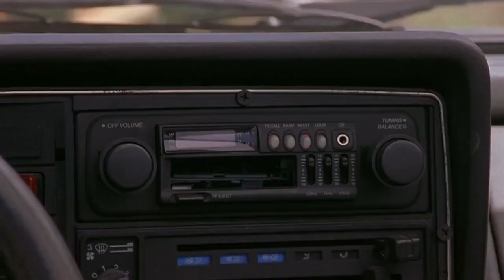Scary Movie 2/Best scene/Keenen Ivory Wayans/Anna Faris/Cindy Campbell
A teenage girl named Megan Voorhees (Natasha Lyonne) becomes possessed by the spirit of Hugh Kane (Richard Moll), the house's previous owner. During a formal dinner party she emerges in her nightdress, insults her mother and the guests, then proceeds to urinate profusely on the floor. In response, Megan's mother (Veronica Cartwright) seeks help from two priests, Father McFeely (James Woods) and Father Harris (Andy Richter). After paying a trip to the bathroom, the men attempt to drive Hugh's ghost out, but the exorcism does not go as planned. After a chain of projectile vomits and various instances of pedophilia, Megan insults Father McFeely's mother. He responds by pulling out a gun and shooting Megan.

Meanwhile, Cindy Campbell (Anna Faris), Brenda Meeks (Regina Hall), Ray Wilkins (Shawn Wayans), and Shorty Meeks (Marlon Wayans) are at college, trying to live new lives since having survived the events of the first film. Cindy and Brenda get tagged by a socially maladjusted girl, Alex (Tori Spelling). Shorty is still the same stoner he was before. Ray, still confused about his sexuality, has two new male friends, Tommy (James DeBello) and Buddy (Christopher Masterson). Buddy becomes romantically interested in Cindy, but she rebuffs him. Agreeing to become friends nonetheless, Buddy gives Cindy a not so friendly wedgie.

Professor Oldman (Tim Curry) and his charming paraplegic assistant, Dwight Hartman (David Cross), plan to study the paranormal activity at a local haunted mansion called Hell House. They use Cindy and her friends as test subjects. At the mansion, Cindy encounters a foul-mouthed parrot and Hanson (Chris Elliott), the caretaker with a badly malformed hand. Later, the group is joined by newcomer Theo (Kathleen Robertson). They sit down for dinner, but soon lose their appetite due to Hanson's repulsive antics.

Later that night, Cindy hears voices directing her to a secret room, where she and Buddy discover the diary of Hugh Kane's wife. Seeing her portrait, they note Cindy's resemblance to her. Meanwhile, other teens also experience bizarre encounters. Hugh Kane's ghost has sex with Alex in her bedroom, but retreats when Alex expresses her interest in becoming the new Mrs. Kane. Cindy gets involved in a fistfight with the house cat, Mr. Kittles. A toy clown (Suli McCullough) attempts to kill Ray, but in a strange turn of events, the clown doll gets raped by Ray instead. A weed-monster rolls Shorty into a joint. It tries to smoke him (and succeeds, much to Shorty's enjoyment as he states: 'I'm getting as high as a motherf**ker!'), but gets distracted by munchies and lets him escape.

Professor Oldman is seduced and killed by the ghost of Hugh's mistress. Shorty later encounters the same ghost, but seduces and has sex with her. After Dwight equips the teens with weapons that can injure their spectral enemy, they are pursued throughout the mansion with Alex getting killed by Crane's ghost. Buddy and Cindy get locked in the walk-in freezer. Cindy gives Buddy a handjob and "revives" him, resulting in him releasing semen blasting Cindy to the door. Cindy then uses a collection of random objects in the room to produce a Caterpillar tractor and escapes the freezer.

Hanson gets possessed by Kane and kidnaps Shorty, who is high on drugs. In the dining room, Hanson sets up a cooker and cuts off the top of Shorty's head. Instead of a brain, there is a small man rapping (Beetlejuice) inside. Cindy, Brenda, and Theo team up to fight the Kane-possessed Hanson using moves taken from Charlie's Angels, but ultimate wind up defeated. Dwight regroups with the teens. Cindy acts as bait to lure Kane into a device that will destroy him. The plan succeeds, freeing the group from the house's curse.

Two months later, Cindy and Buddy are in a relationship. They are out on a walk when Hanson shows up, closing in menacingly. Buddy disappears as Hanson gets hit by a car, driven by Shorty, who is receiving a blowjob from the ghost that he seduced earlier (much like the opening and closing scenes of the previous movie).